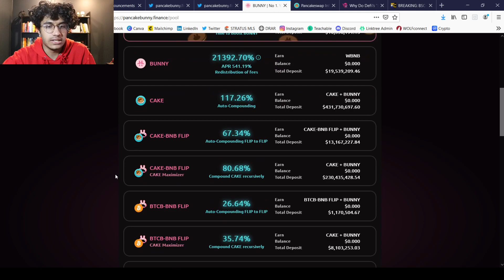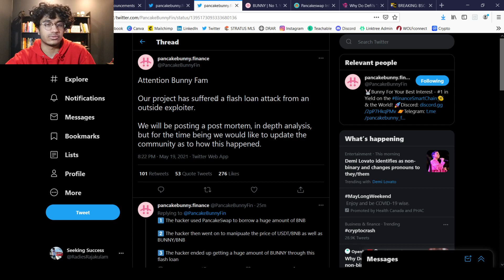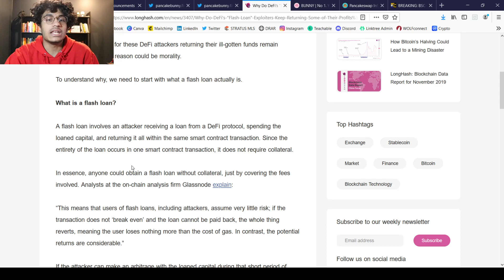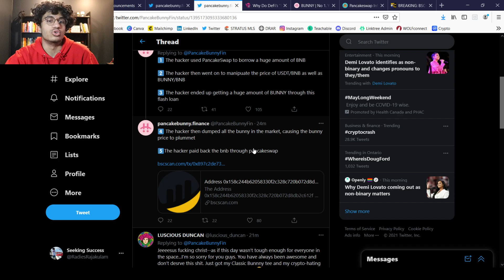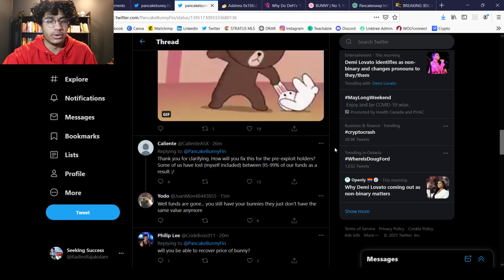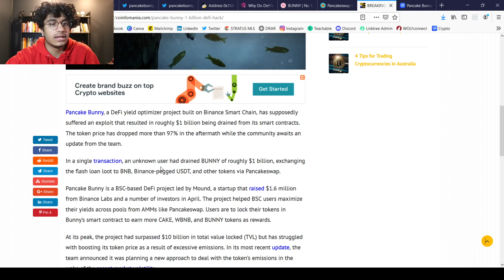Pancake Bunny Just Died... $1 Billion EXPLOIT!! PANCAKE BUNNY HACKED